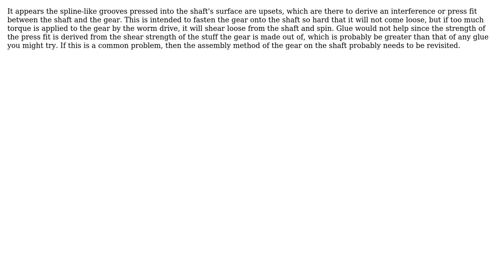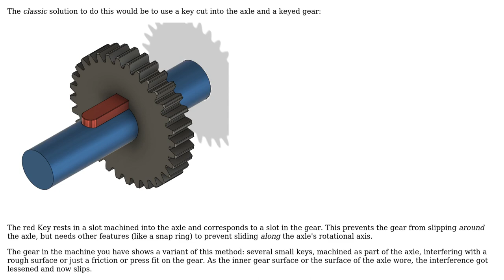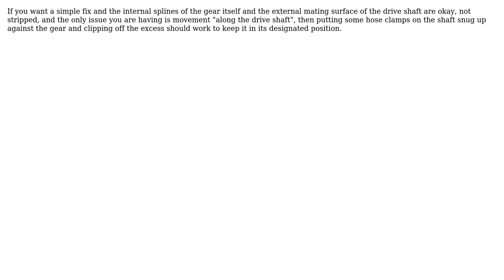Engineering: Is a gear usually held to a shaft by friction or an adhesive? (3 Solutions!!)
Engineering: Is a gear usually held to a shaft by friction or an adhesive?

With thanks & praise to God, and with thanks to the many people who have made this project possible! | Content (except music & images) licensed under CC BY-SA | Music | Images & others | With thanks to user user1833028 user Trish user niels nielsen user john user Fred and the Stack Exchange Network Trademarks are property of their respective owners. You are responsible for your own actions.